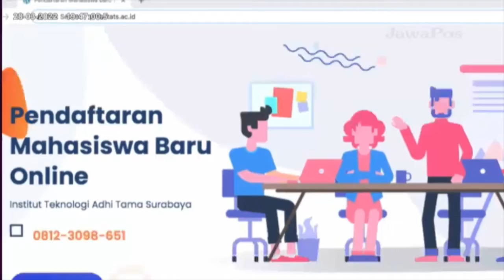Jokowi Marah Kementerian Order Barang Impor | HEADLINE 28-03-22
Kemarahan Jokowi pada saat sambutan dalam Afirmasi Bangga Buatan Produk Indonesia di Bali disambut berbagai diskusi oleh Gabungan Importir Nasional Indonesia maupun kalangan pengusaha. Pihak importer menjelaskan kenapa baru sekarang dijelaskan tentang adanya impor untuk kebutuhan dalam negeri. Sementara penguatan industri dalam negeri perlu ditingkatkan untuk memenuhi kebutuhan domestik.